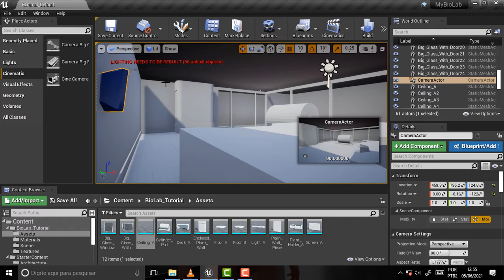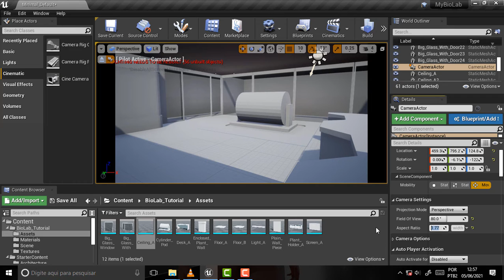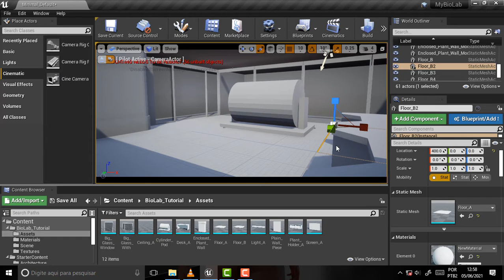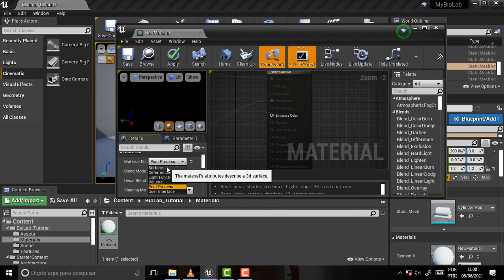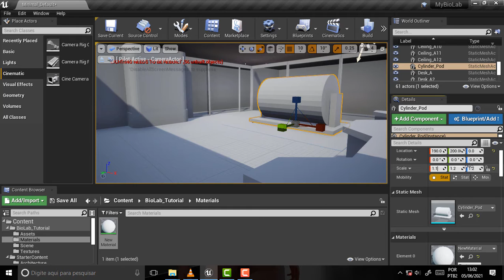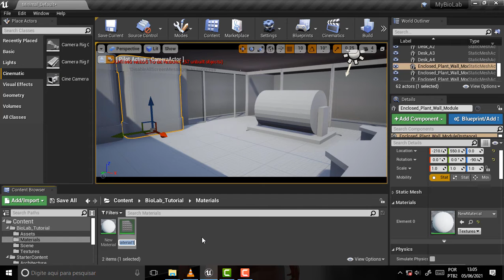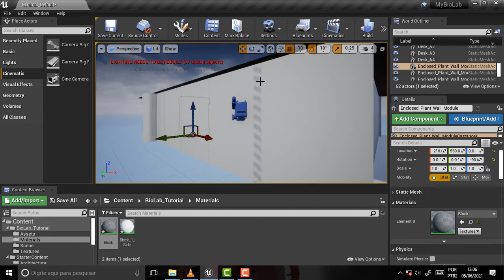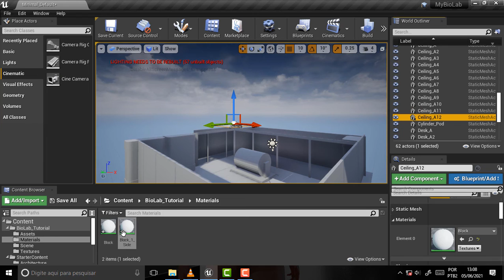what DEV 708 Set Camera and Two Side Material